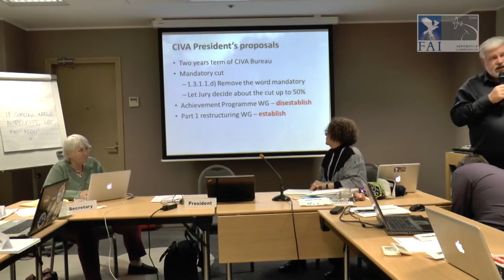CIVA Meeting 2013 CIVA President's Proposals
CIVA President's proposals and some other topics presented by LG Arvidsson. Second day of CIVA meeting 2013, Tallinn - 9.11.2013.